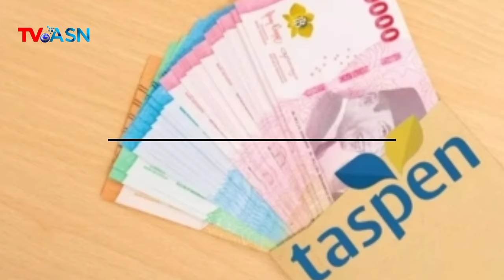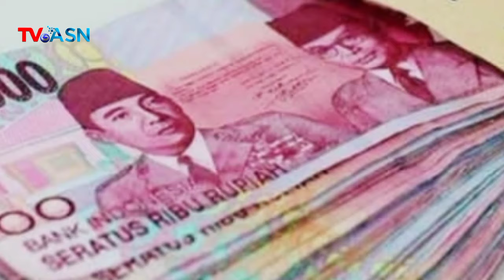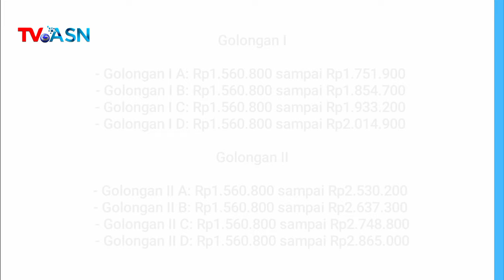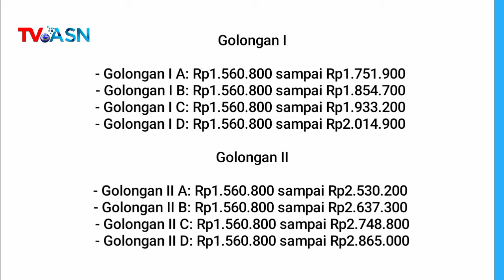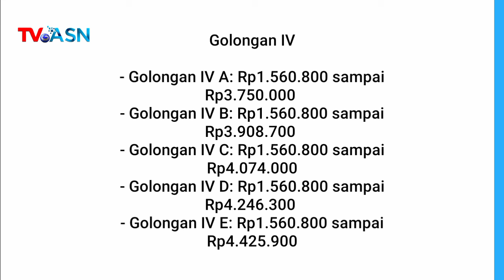H-8 Pencairan Gaji PensiunanPNS BulanFebruari 2024.Inilah Nominal Kenaikan yang Ditransfer PT Taspen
H-8 Pencairan Gaji Pensiunan PNS Bulan Februari 2024. Berapa Nominal yang Ditransfer PT Taspen Usai PP Kenaikan Gaji Ditandatangani Jokowi.

apbn 2024,
rancangan apbn 2024, berita terbaru taspen,pensiunan pns,kenaikan gaji pns,gaji pensiunan 2024,info kenaikan gaji 2024,info gaji pensiunan,info taspen